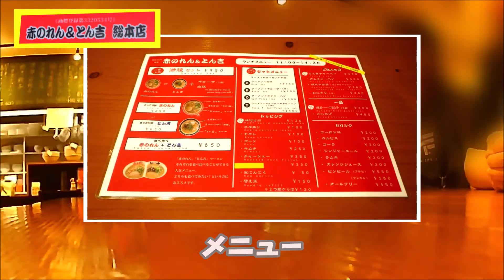博多二大豚骨『赤のれん＆とん吉 箱崎総本店』のとん吉ラーメン(福岡市東区)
とん吉ラーメンを食べてきました^^